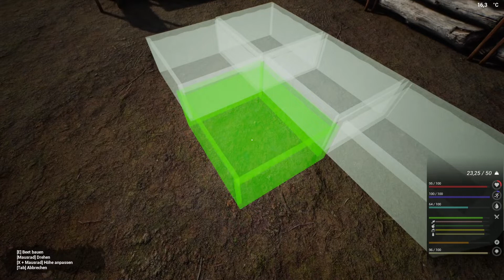Infected / S6#004 - Metallwerkzeuge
The Infected / Staffel 6 / Infected / Solo / Survival deutsch Gameplay Let's Play
The Infected is an open world sandbox, survival crafting game. Build your base defend and protect yourself from wildlife and infected Vambies.
A virus was a lot more serious than anticipated, a treatment was looking promising. A drug trial seemed to work, many were getting better and fatality rates were dropping.
But oh my god, something went wrong. Some unexpected side effects began to arise, causing human DNA to mutate into something unknown. We call them Vambies, they seem to look like mix between a vampire and zombie.
Well this is what the media is telling us but is that the truth?
VERÖFFENTLICHUNG: 7. Aug. 2020
ENTWICKLER: DigX Studios
PUBLISHER: DigX Studios